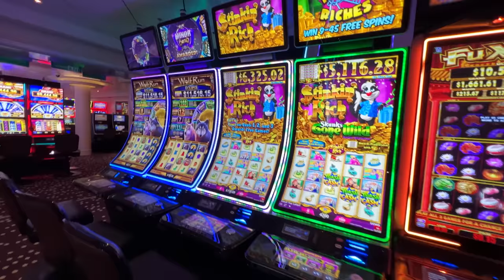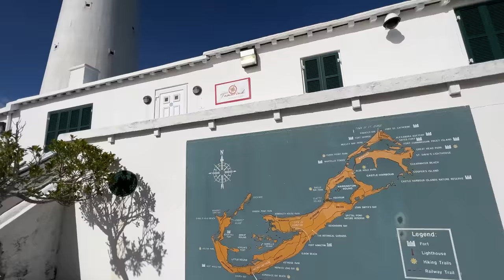How Beautiful is Bermuda Country?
USA Telugu Vlogs Touring Cruise Ship & Bermuda’s 8th Beautiful Beach of the World as we toured in a Bus exploring Historic City, Blue Shore, Lighthouse as I showed geological layers, features and erosion of sandstone & coral rocks.